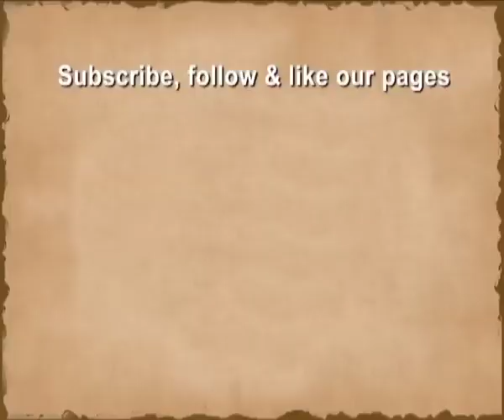Suprabhat | Lalgudi Jairaman & Ustad Amjad Ali Khan । Morning Ragas